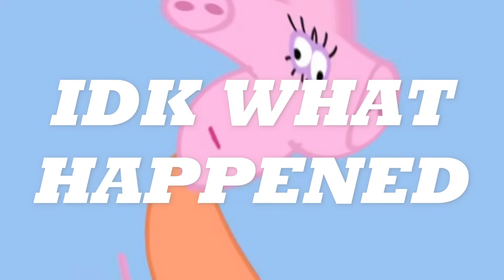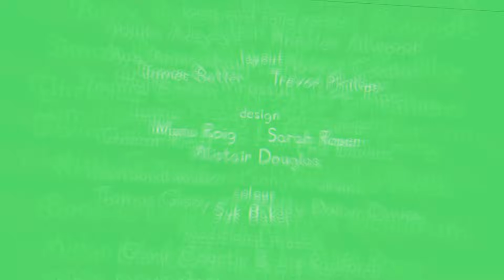"Bloody Puddles 3" (100k Sub Special)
The Bloody Puddles keep appearing and it seems to be clear who is behind it! There is something coming from the sky... The world is going to FLOOD with BLOOD (Or tomato sauce???)!

Thank you for this incredible Milestone! I never thought I would get 100k subscribers - not even a 1000! I'm very glad!